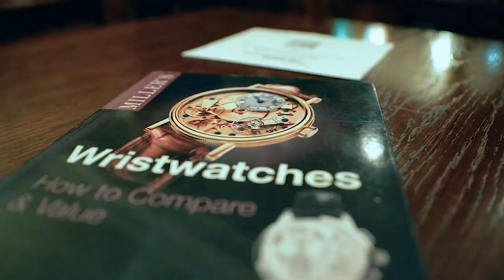The Watch Collectors Club promo video - APV Film